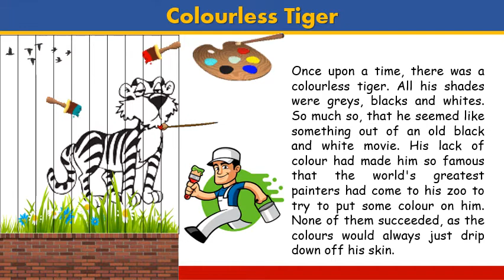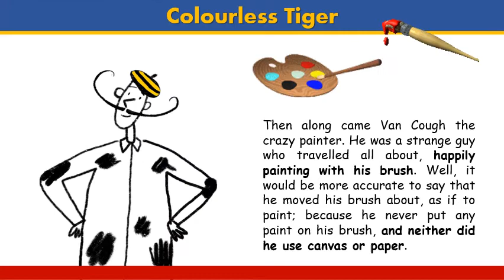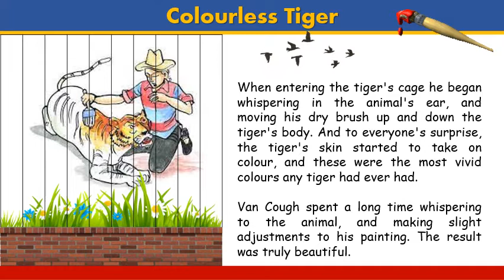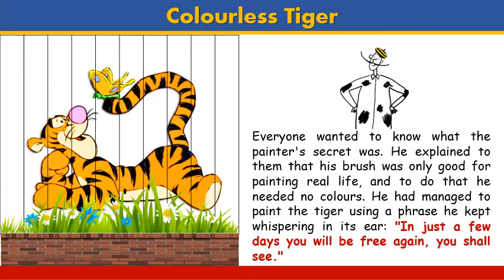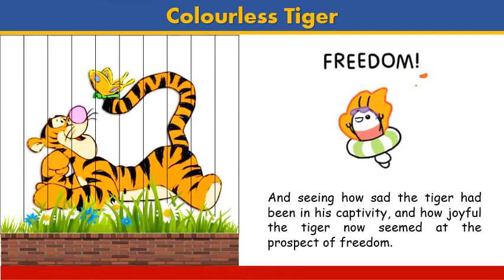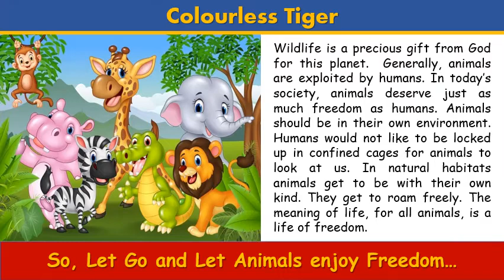Read A Story to Kids - Colourless Tiger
Come one, Come all to Stories on Plate as we read some great stories to you. Today's story is Colourless TIger. Lets go and listen to the reason why the poor Tiger became Colourless.. Save Animals..Save Nature..